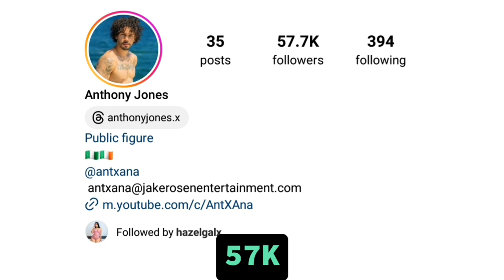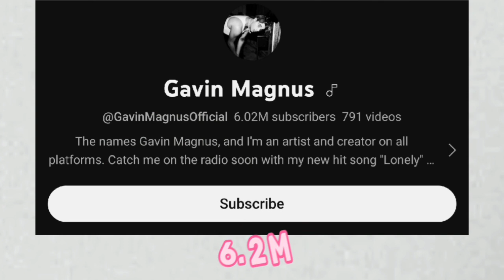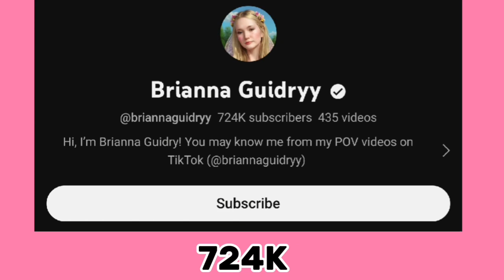Which One Is Your Favourite YouTuber? Brianna Guidry VS Gavin Magnus VS Anthony (Anthony and Ana) 👑